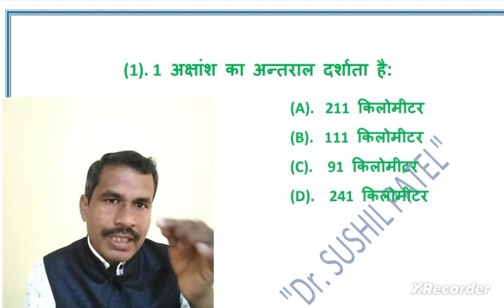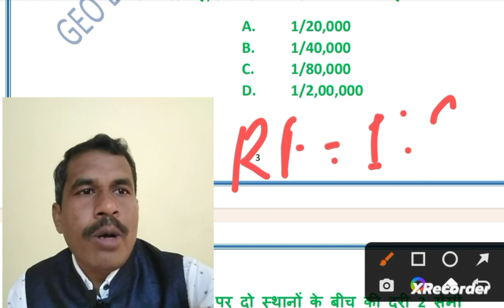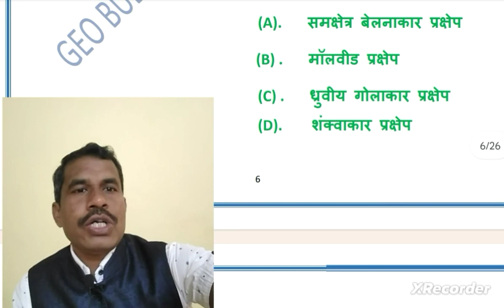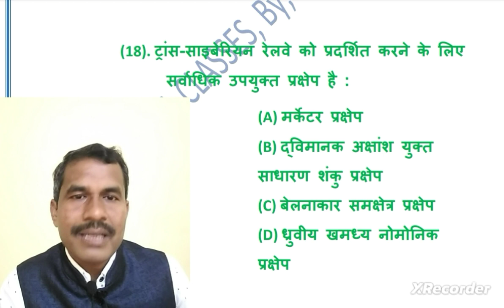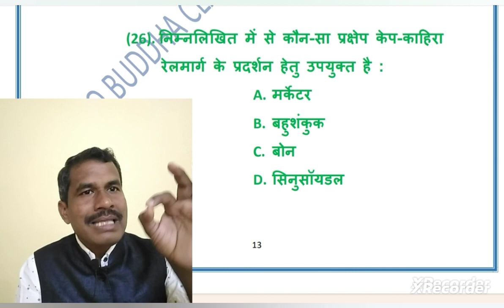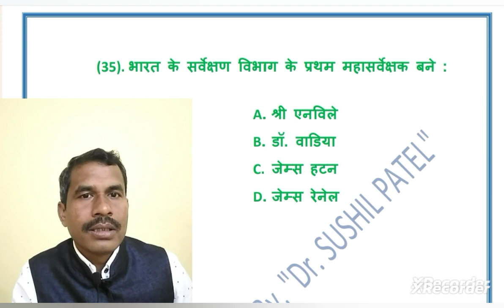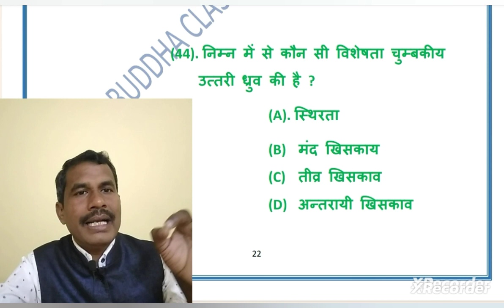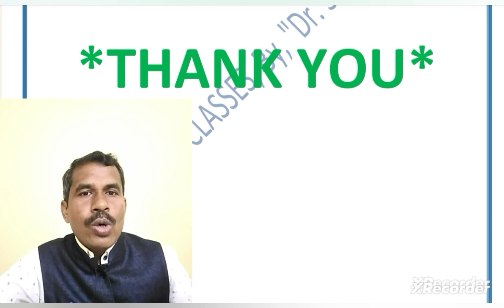UGC NTA- NET/JRF/SET/Ph.D. Test/TET (Important Questions), By, "Dr. SUSHIL PATEL"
UGC NTA- NET/JRF/SET/Ph.D. Test/TET ( Most Important Question "MCQs" Paper Geography Mcqs Detail Solution  II Part 1 II